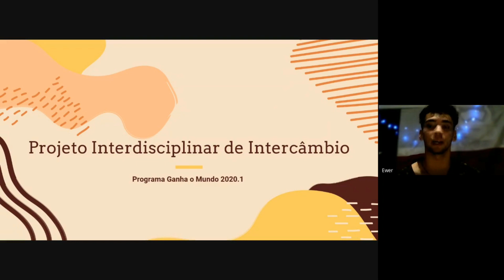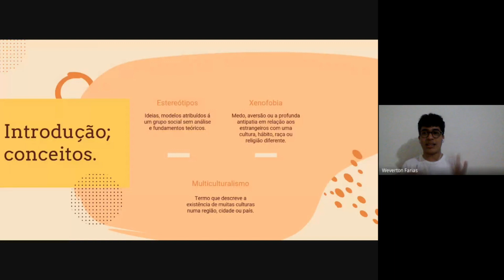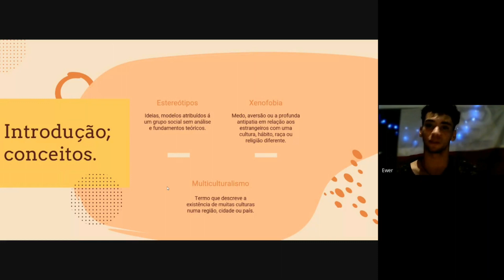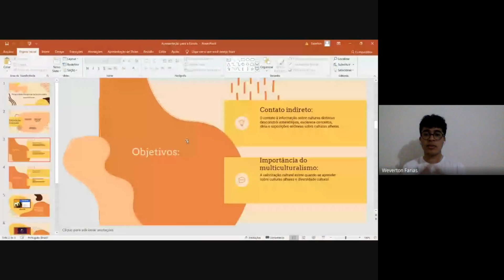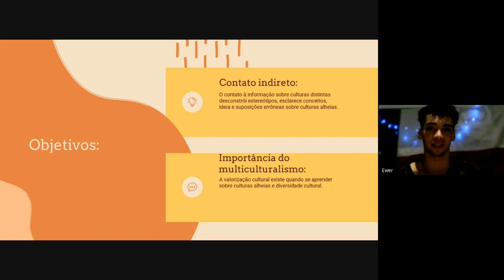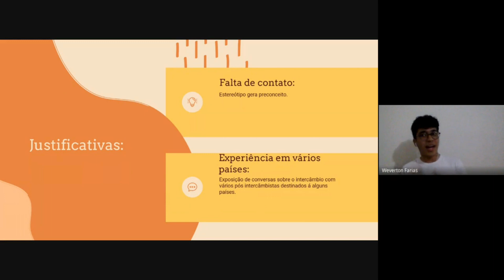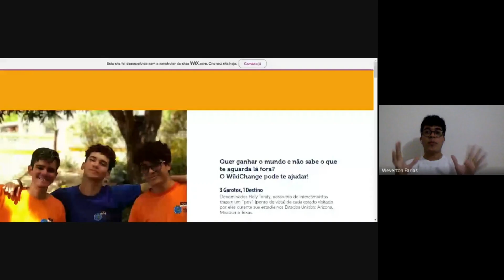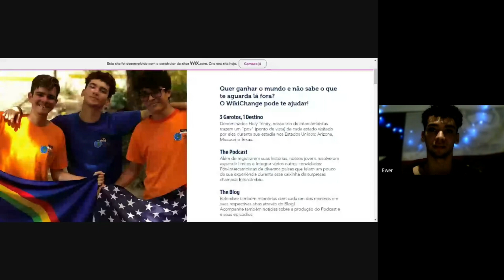WIKICHANGE | Reunião de Apresentação do Projeto Interdisciplinar #1 .・.・✫・゜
WIKICHANGE ✫
Em 9 de Dezembro de 2020, apresentávamos para nossa mentora e amigos, o nosso projeto interdisciplinar de intercâmbio, o já antes apresentado aqui: Wikichange - The Podcast.

Resgatando esse momento tão importante como desfecho de nossa jornada no Programa Ganhe o Mundo, fico feliz em compartilhar esse projeto tão incrível que produzi com os meninos, David e Weverton. E fico mais feliz ainda em dizer que nossa segunda temporada está por vir!

SEGUNDA PARTE:
WIKICHANGE | Reunião de Apresentação do Projeto Interdisciplinar #2 .・.・✫・゜

music ✮
in this video: Sycamora Tree by   @PhilipemorrisSe
using license by   @InShotApp